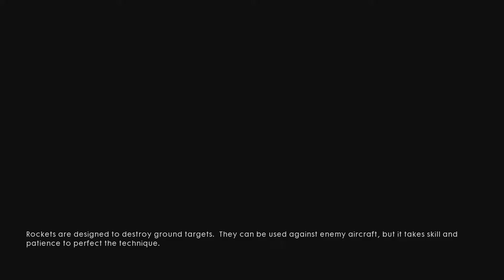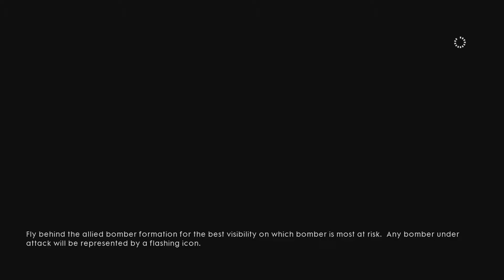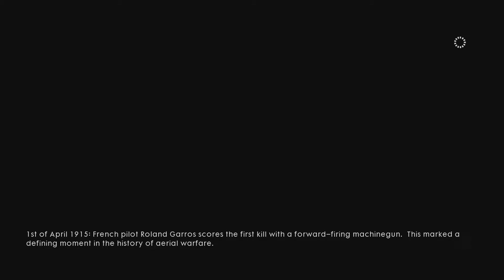Battlefield 1 Friends In High Places Chapter Total War Hard Difficulty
Battlefield 1 Friends In High Places Chapter Total War Hard Difficulty My twitch Stream